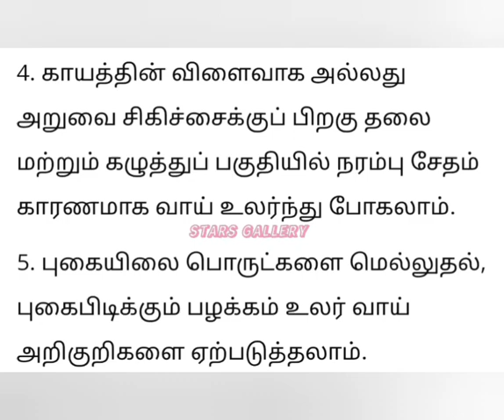அடிக்கடி வாய் உலர்ந்து போவதற்கு காரணம்..